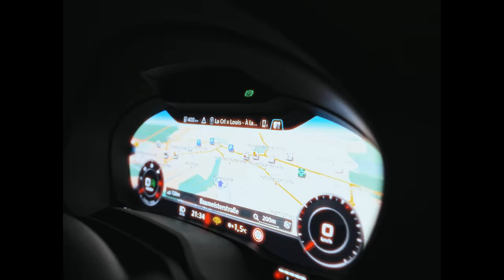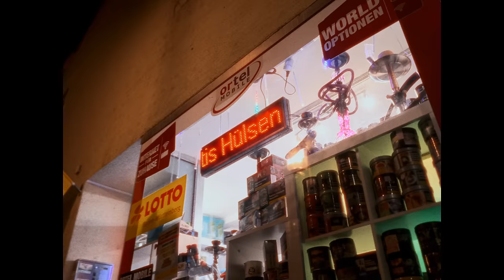La Crl - Top Boy (OFFICIAL VIDEO)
Video directed / shot / edited: Dr. Cogu

Master: Dr. Cogu

Technical Assistant: Janko M.
Lighting Assistant: Oliver M.

Posebna zahvala ide i svima ostalima koji su doprineli u kreiranju ovog dela.